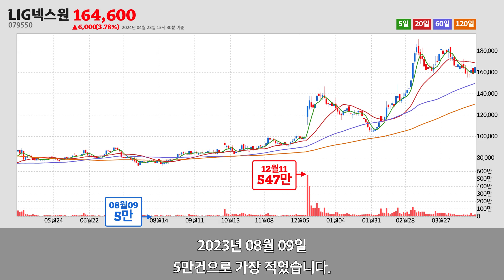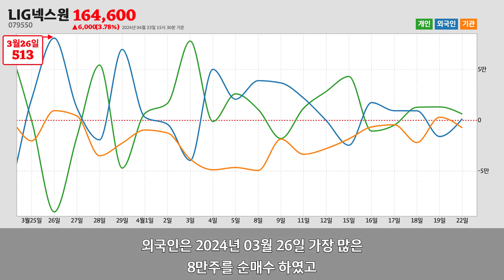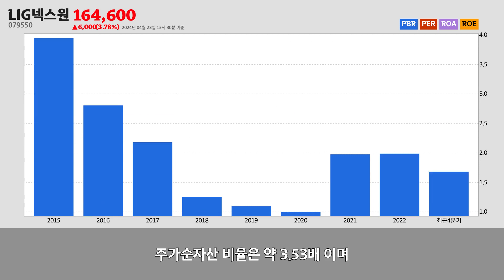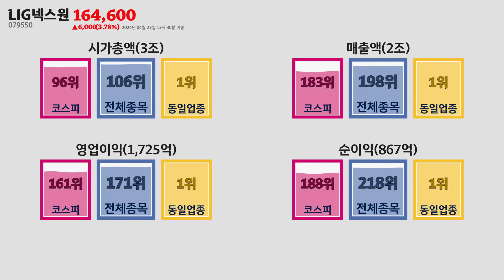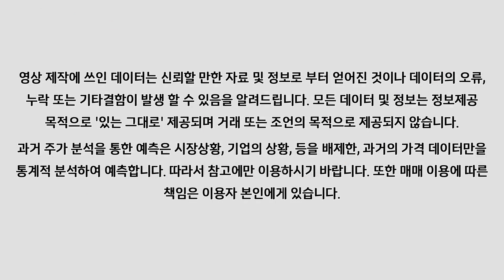LIG넥스원주가분석(079550) 2024년 04월 23일기준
LIG넥스원은 경기도 용인시에 위치한
무기 및 총포탄 제조업업체 입니다.
LIG넥스원은 2024년 04월 23일 오후 03시 30분 현재